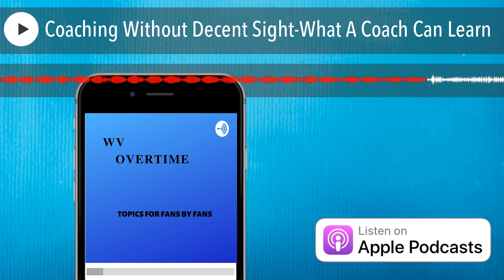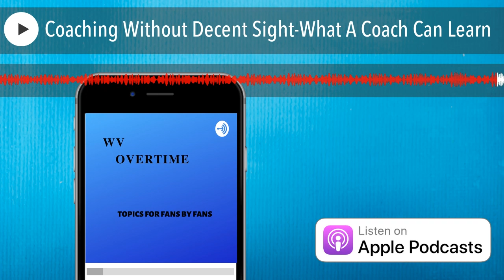Coaching Without Decent Sight-What A Coach Can Learn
Started off thinking what is coaching? An art or a science? But after breaking my glasses, I learned so much more. What do you do when you have practices and games with no glasses and can't see normally? Throw fits or learn something big?Support this podcast